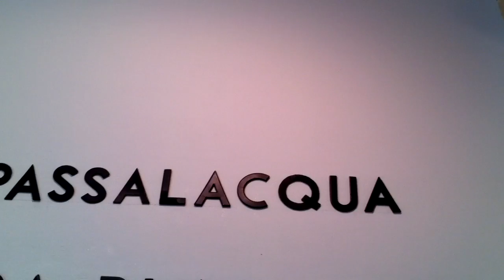Angela Passalacqua at Blackfish Gallery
Angela Passalacqua paintings 'Honeyed Moon' Blackfish Gallery, Nov 2010, Portland Oregon